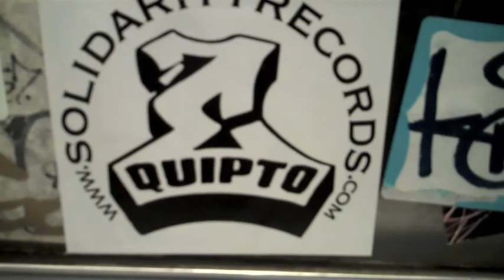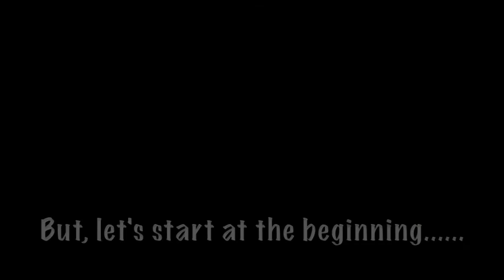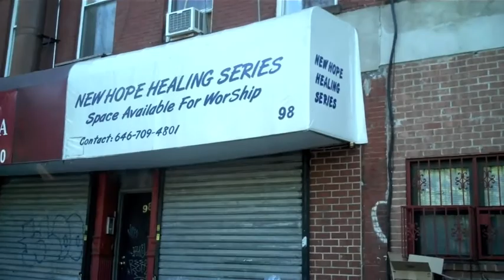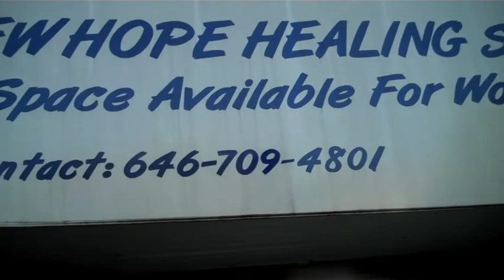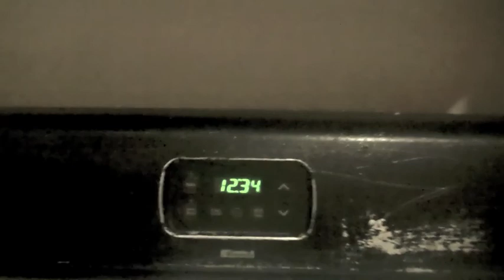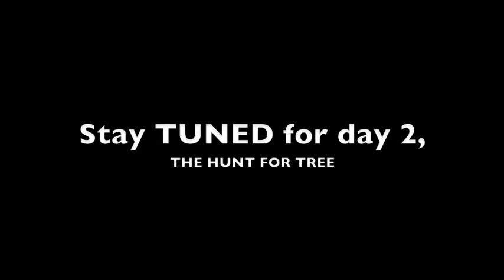SCO Solidarity Coop in NYC Day 1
My 1st day in NYC. Biggies old Neighborhood. See the apt we rented, the area we stayed, and some 2 Racks Rap contest